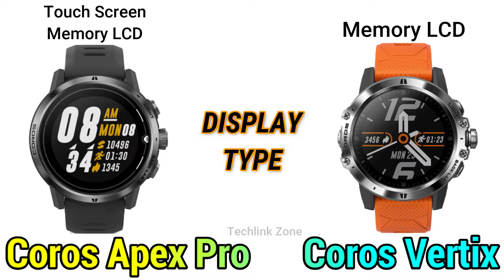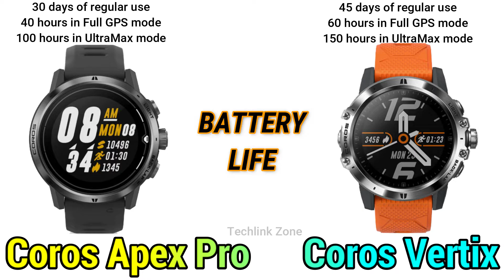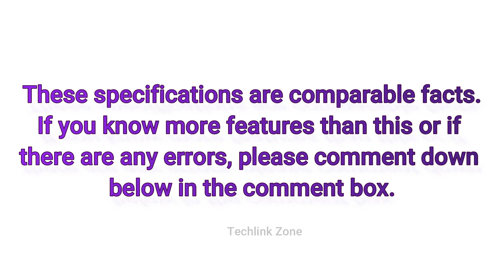Coros Apex Pro vs Coros Vertix Comparison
Coros Apex Pro vs Coros Vertix Full Specs Comparison - Which is better?